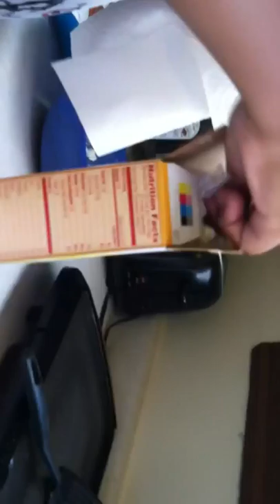Pancake gone wrong!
Making pancake